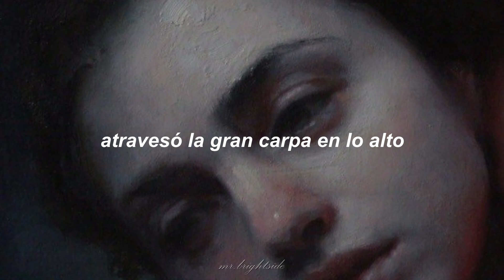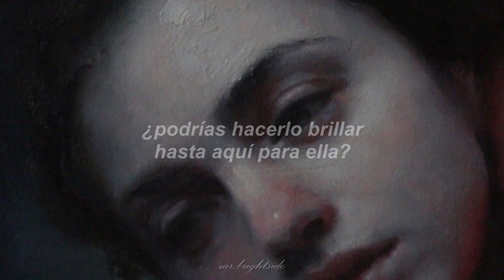my love mine all mine ° mitski ° sub epañol